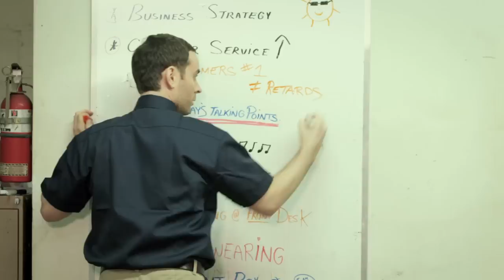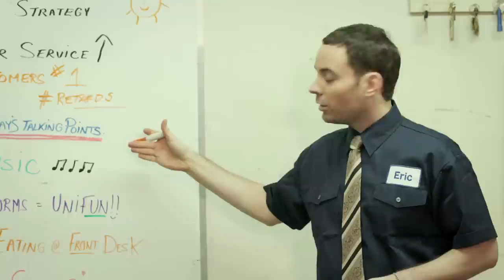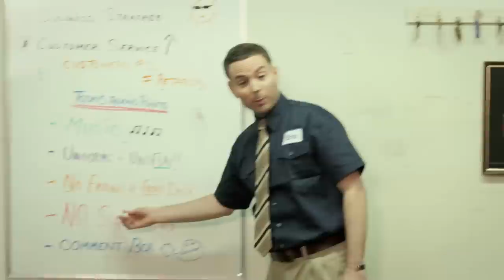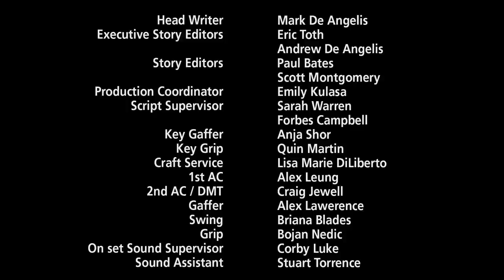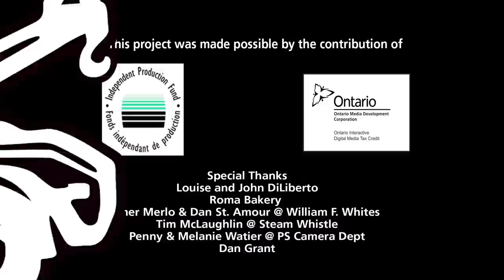The First Meeting - Bill & Sons Towing Ep. 1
- Eric comes home to help his brothers run the family business only to discover that his big ideas are met with a big f*** you.

starring The Imponderables and Nicholas Campbell
written by Mark De Angelis
directed by Vivieno Caldinelli

BILL & SONS TOWING
Bros Before Tows